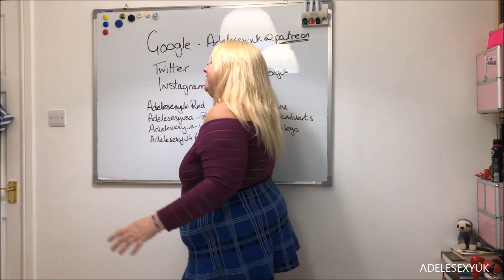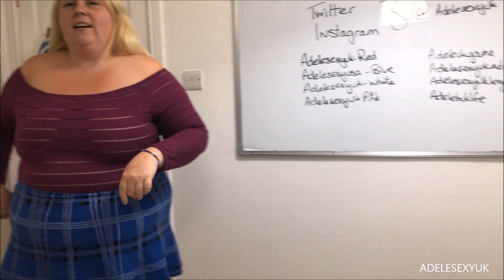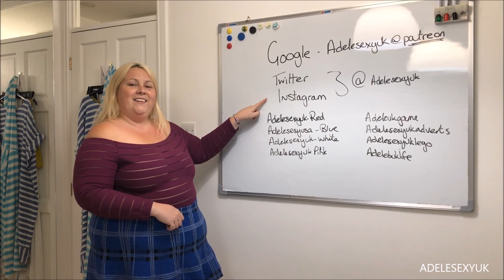ADELESEXYUK TRYING ON A BOO HOO LEOTARD